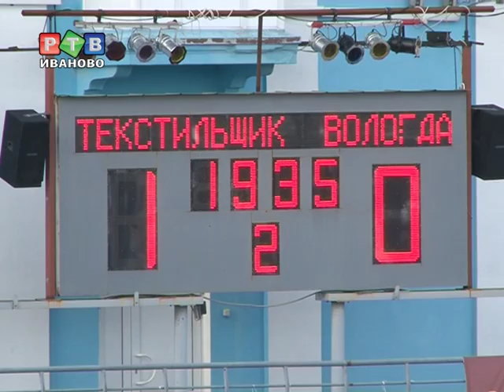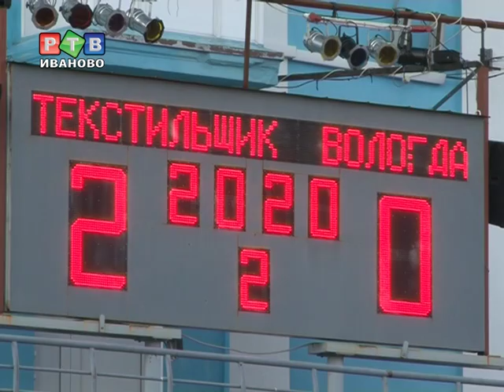"Кровавый" матч "Текстильщика"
Уже на первых минутах матча поле покинули двое футболистов.
В борьбе за мяч, защитник «Вологды» ударил головой ивановского полузащитника Константина Подкорытова. Как итог, у игрока «Текстильщика» перелом носа, его оппонент -- получил красную карточку и был удален с поля.